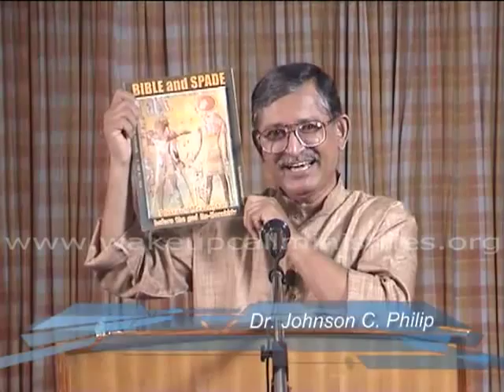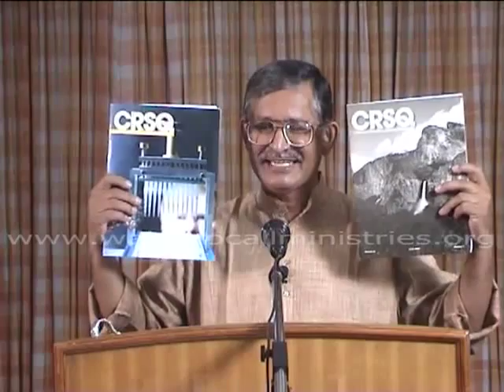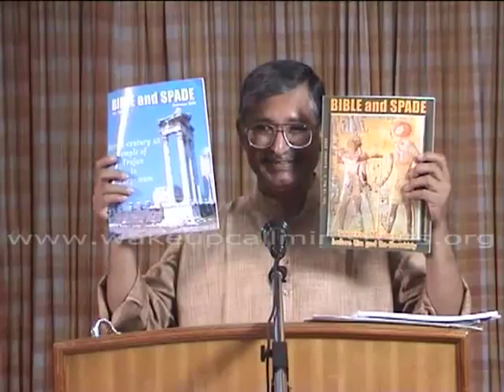Bible & Science Part 3